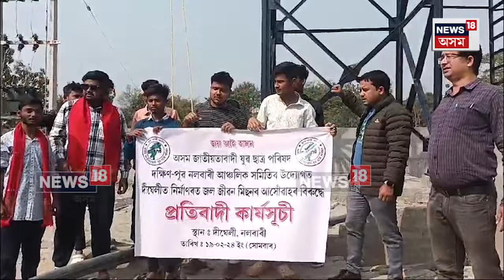Nalbari AJYCP Protest | জয়ন্ত মল্ল বৰুৱাৰ গৃহ জিলাতে প্ৰতিবাদ। N18V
Nalbari AJYCP Protest | নলবাৰীত মন্ত্ৰী জয়ন্ত মল্ল বৰুৱাৰ গৃহজিলাতে জয়ন্ত মল্ল হায় হায় , জয়ন্ত মল্ল বৰুৱা মুৰ্দাবাদ ধ্বনি উঠিল ৷ জনস্বাস্থ্য কাৰিকৰী মন্ত্ৰীৰ বিভাগৰ বিৰুদ্ধে সৰব হৈ উঠিল নলবাৰীত AJYCP দক্ষিণ পূৱ নলবাৰী আঞ্চলিক সমিতি ৷ জলজীৱনৰ মিছনৰ কামৰ আসোঁৱাহৰ বিৰুদ্ধে গৰজি উঠিল যুৱ ছাত্ৰ পৰিষদৰ এই সকল প্ৰতিবাদকাৰী। জলজীৱন মিছনৰ নিৰ্মীয়মাণ কাম চলি থকা সময়তে দেৱাল খহিপৰা, দেৱালৰ ফাটমেলাক লৈ এনেদৰে ক্ষোভ উজাৰিছে ৷ চহৰৰ মাজমজিয়া তথা জলজীৱন মিছনৰ কাৰ্যলয় নলবাৰীৰ পৰা মাত্ৰ ৩ কিলোমিটাৰ মান দুৰত্ব হৈ থকা এই কামটোত বিভাগৰ চকু নপৰাক লৈ আশ্চৰ্য প্ৰকাশ কৰিছে ৷